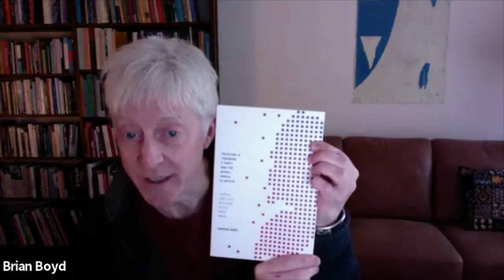Palestine Is Throwing a Party and the Whole World Is Invited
A conversation with Kareem Rabie and Wassim Ghantous in celebration of Rabie's recent publication, Palestine Is Throwing a Party and the Whole World Is Invited: Capital and State Building in the West Bank (Duke Press, 2021).

About Palestine Is Throwing a Party and the Whole World Is Invited:
In 2008, Palestinian Prime Minister Salam Fayyad invited international investors to the first-ever Palestine Investment Conference, which was designed to jump-start the process of integrating Palestine into the global economy. As Fayyad described the conference, Palestine is “throwing a party, and the whole world is invited.” In this book Kareem Rabie examines how the conference and Fayyad's rhetoric represented a wider shift in economic and political practice in ways that oriented state-scale Palestinian politics toward neoliberal globalization rather than a diplomatic two-state solution. Rabie demonstrates that private firms, international aid organizations, and the Palestinian government in the West Bank focused on large-scale private housing development in an effort toward state-scale economic stability and market building. This approach reflected the belief that a thriving private economy would lead to a free and functioning Palestinian state. Yet, as Rabie contends, these investment-based policies have maintained the status quo of occupation and Palestine's subordinate and suspended political and economic relationship with Israel.

Kareem Rabie is Assistant Professor of Anthropology at The University of Illinois, Chicago. His work focuses on privatization, urban development, and the state-building project in the West Bank.

Wassim Ghantous is the Ibrahim Abu-Lughod Fellow at the Center for Palestine Studies, Columbia University. While at CPS Wassim is working on his book manuscript, The Rise of the Israeli War Machine: Palestinians’ Encounters of Spectral Violence, Destructive Velocities, Intensive Elimination. The book explores the increasingly diffused operations of the contemporary Israeli regime of colonization in rural areas of the West Bank – the “frontier zone” – and the ways in which Palestinians develop sumud (steadfastness) maneuvers to evade this diffused regime.